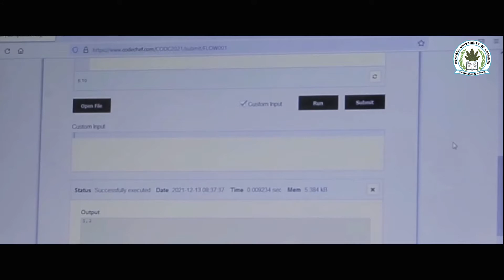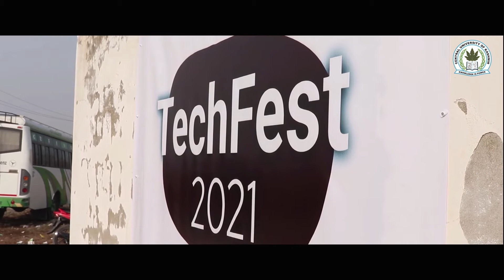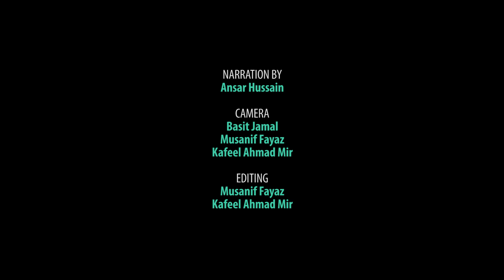Tech Fest 2021 (CUK)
Tech Fest 2021 organised by the School of Engineering and Technology, Central University of Kashmir, Tulmulla Ganderbal J&K India